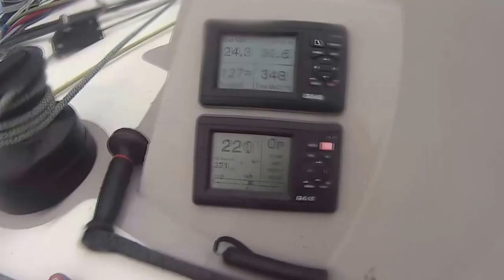TOP SPEED - Transat Jacques Vabre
Andrea and Gilles are crossing the Equator